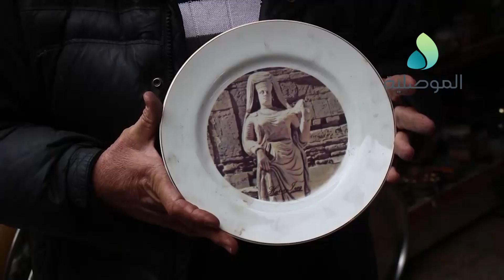سوق الانتيكات في الموصل يشهد اقبالا من المواطنين على شراء المقتنيات القديمة التراثية